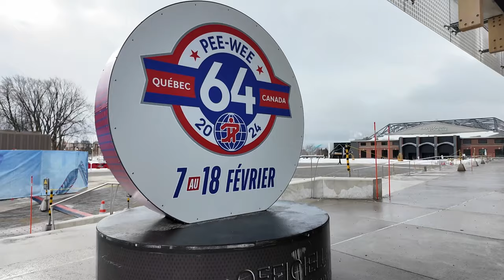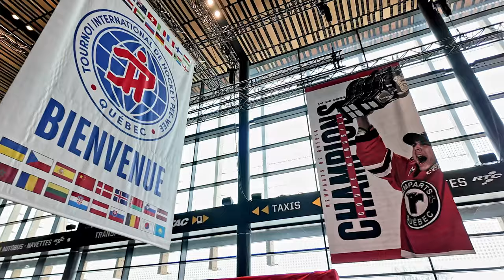Hong Kong Typhoons @ Quebec Pee Wee Tournament 2024